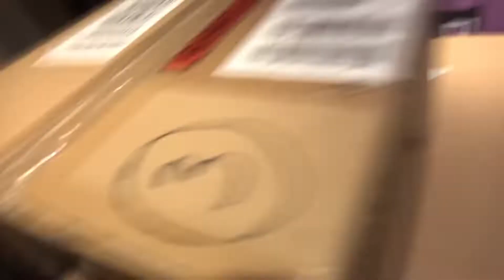Very Nice Anomaly Drink Squeeze Compilation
I sadly dont have the video links + time stamps anymore from this comp.
If anybody is bored as hell and wants to find them and share them with me, i have nothing against it. 😄